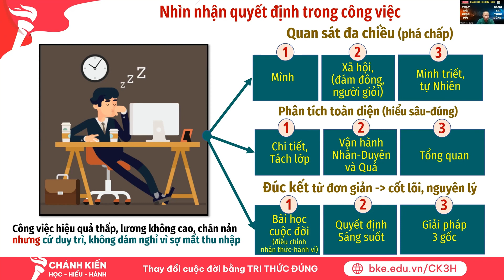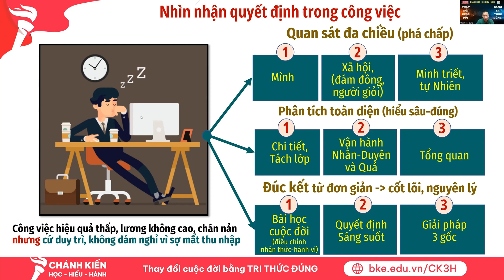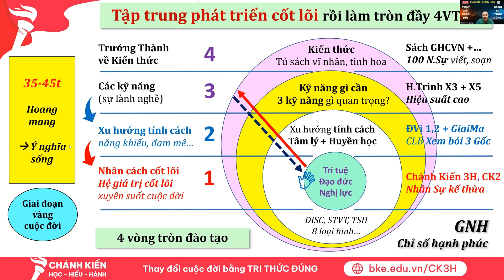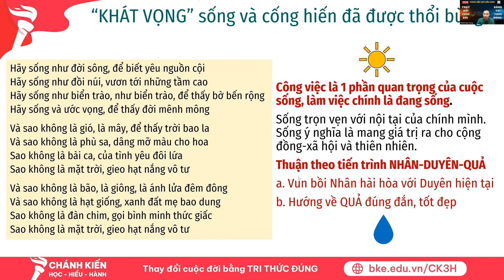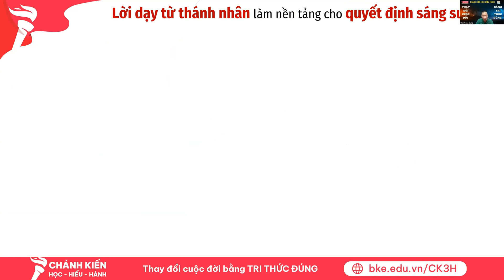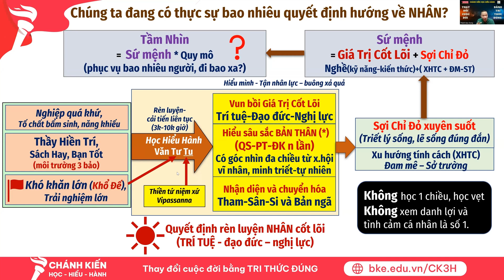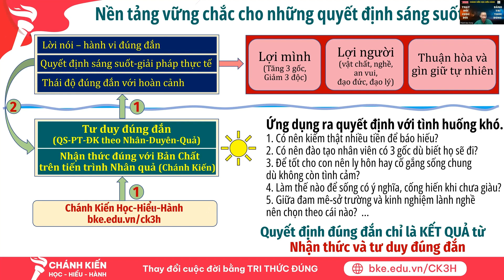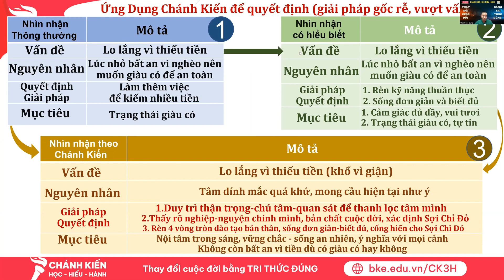Bí Quyết Ra Quyết Định Sáng Suốt - Mr Thành Bao Dung - Nhân Sự Kế Thừa Thầy Trần Việt Quân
Rèn Trí Sáng Suốt - Viện Đào Tạo Bách Khoa
"Trí tuệ là nghiệp thiện lớn nhất kiếp người" - Rèn trí tuệ sáng suốt cùng thầy Trần Việt Quân và đội ngũ Nhân sự kế thừa thông qua các bài viết, video, sự kiện trao giá trị, khóa học, liên hệ hỗ trợ tại: